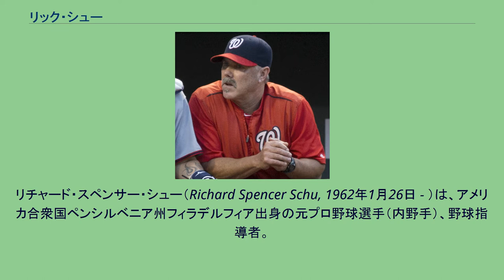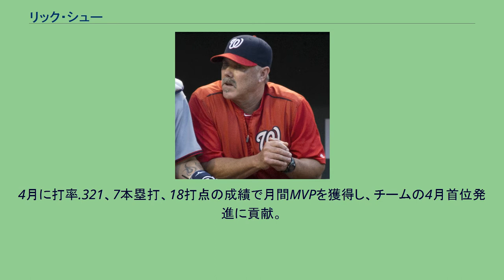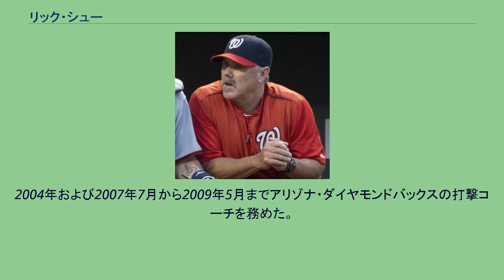リック・シュー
リチャード・スペンサー・シュー（Richard Spencer Schu, 1962年1月26日 - ）は、アメリカ合衆国ペンシルベニア州フィラデルフィア出身の元プロ野球選手（内野手）、野球指導者。
右投右打。
1980年にフィラデルフィア・フィリーズと契約してプロ入り。
1984年9月1日のサンフランシスコ・ジャイアンツ戦（ベテランズ・スタジアム）で「2番・三塁手」として先発出場し、メジャーデビューを果たす。
結果は3打数無安打に終わった。
翌1985年はマイク・シュミットを一塁手にコンバートさせてまでレギュラーに抜擢されるなど後継者として期待が大きかったが定着できず、1988年にボルチモア・オリオールズ、1989年シーズン途中にデトロイト・タイガース、1990年にカリフォルニア・エンゼルスと渡り歩き、1991年は古巣フィリーズでプレーした。
「メジャー通算41本塁打の対左投手に強いパワーヒッター、さらに捕手以外ならどこでも守れる器用さも兼ね備える」という触れ込みで、1993年にNPBの日本ハムファイターズに入団。
4月に打率.321、7本塁打、18打点の成績で月間MVPを獲得し、チームの4月首位発進に貢献。
ガッツあるプレーでチーム全体を鼓舞し、監督の大沢啓二をして「シュー様」と言わしめ、同僚のマット・ウインタースと共に、前年度5位に沈んだチームを2位にまで引き上げる原動力となった。
7月9日からの近鉄3連戦では3戦連続でウインタースとアベックアーチを記録している。
8月後半以降は本塁打1本とペースを落としたが、本塁打・打点ともにウインタースに次ぐチーム2位の24本塁打、79打点という数字を残した。
なお、シューが日本ハムに入団した際、新しい応援歌が作られた。
この応援歌はその後、バーナード・ブリトー、ジェリー・ブルックス、DTクローマー、ルイス・ヒメネスに受け継がれたが、5選手とも日本ハムを2年以内で退団している。
その歌詞はシューの時代から全く変更されていない。
1994年は終始成績が低迷。
10月24日に自由契約公示となり退団。
1996年にモントリオール・エクスポズでメジャー復帰を果たした。
1997年にエクスポズ傘下（当時）のAAA級オタワ・リンクスでプレーしたのを最後に現役引退。
2004年および2007年7月から2009年5月までアリゾナ・ダイヤモンドバックスの打撃コーチを務めた。
2013年7月22日からワシントン・ナショナルズの打撃コーチに就任し、2017年まで務めた。
2018年シーズンからはジャイアンツの打撃コーチ補佐に就任し、2019年まで務めた。